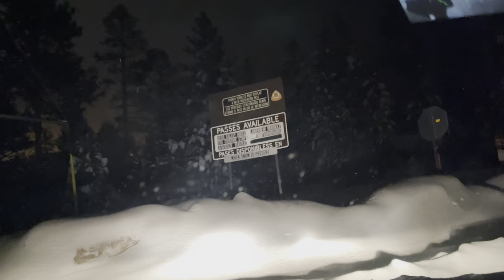Big Bear BURIED under BIG snow. 19° outside. Icy Snow Drive around the lake. January 25, 2021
I truly am so grateful for this channel and the people that I've been put into my life through this channel. We have become a family. The community is so incredible. Love you guys show me is the most amazing gift I've been given. The people here on this channel have such beautiful hearts and are so warm. We truly have something special here and everyone seems so helpful and so loving and so generous I'm truly honored to be a part of it. Thank you for everything because my life is completely different because of you. And when I say that I'm talking the emotional aspect of life. Thank you guys again for everything. There's no way I could ever do anything to repay you because I truly believe you have saved a life. MINE.
I love you all with all my heart and soul and I love doing this for you.